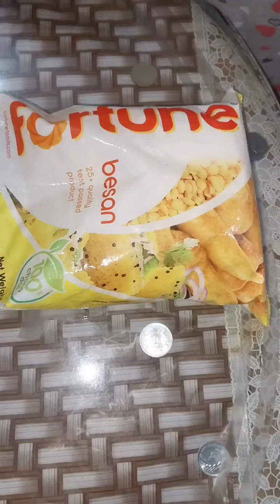गणेश चतुर्थी में लड्डू बनाने का आसान तरीका की विधिhealthy recipe #